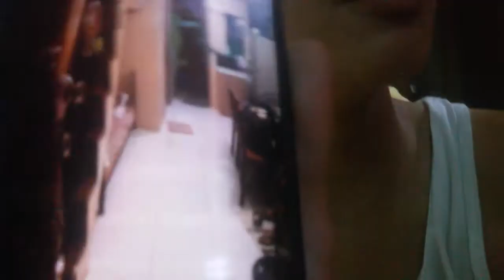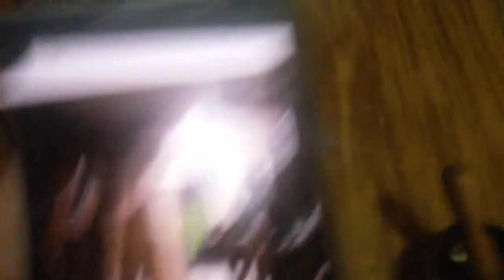Ghost sa Ghost Camera